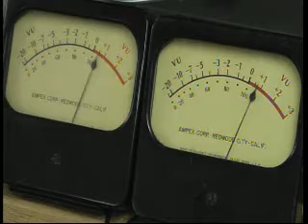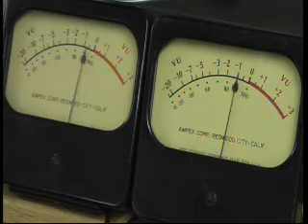On Your Mark - The "C" Notes - HQ